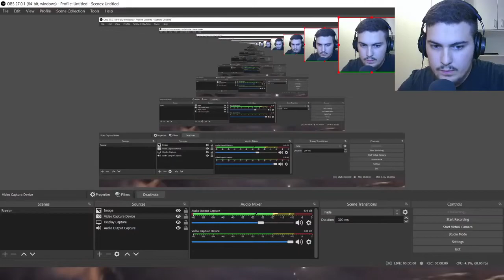Taulant Abazaj / pjesa;2